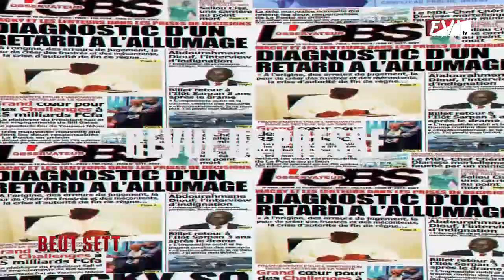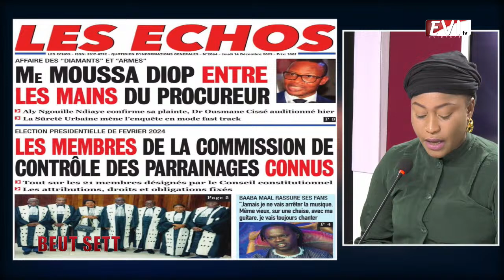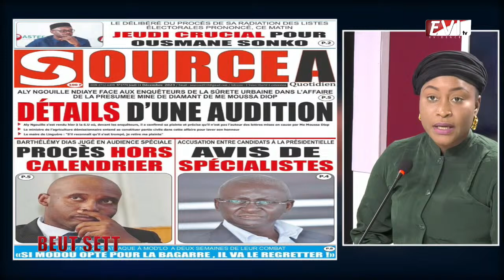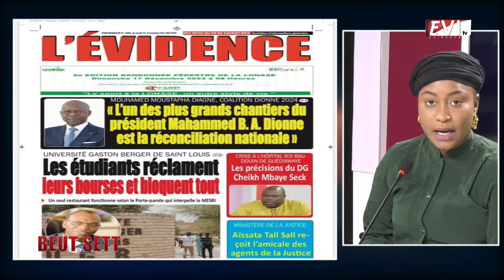REVUE DU 14 DEC 2023 DES TITRE AVEC RAMATOULAYE FALL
@iTvSenegal @D221Sn @TFMTeleFutursMedias @WalfadjriTV @GroupeDMEDIACOM @GroupeDMEDIACOM @BTS @LIVEBUZZTV @ibromedias @MourideTouba @XassaidesYi @DiwaanuXassaidesTV @Émission Beut sett